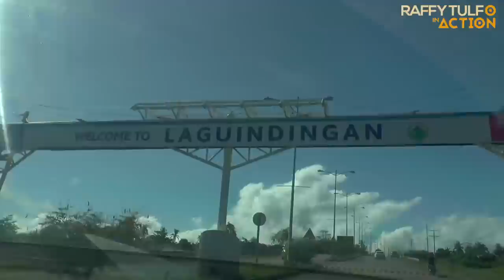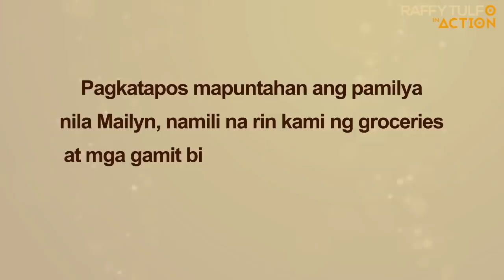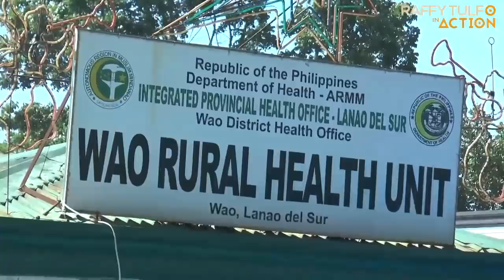ANG BIYAYANG HANDOG NI IDOL PARA SA ISANG BATANG MUSLIM.